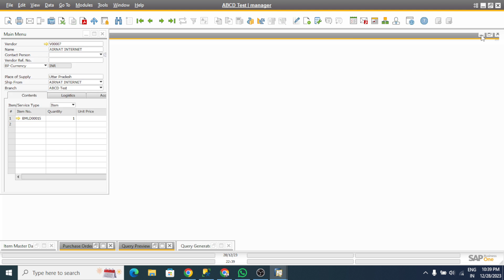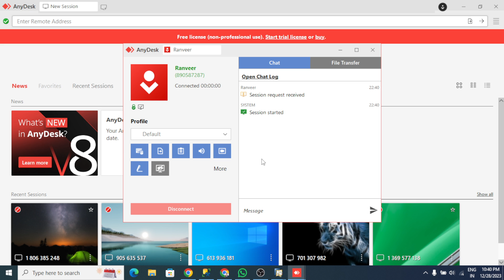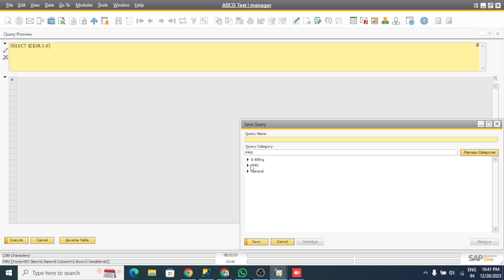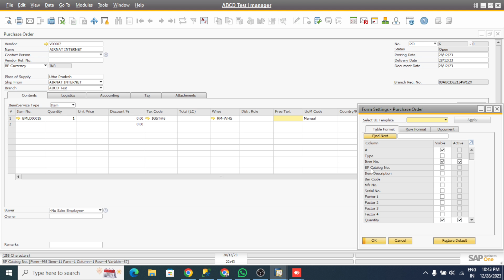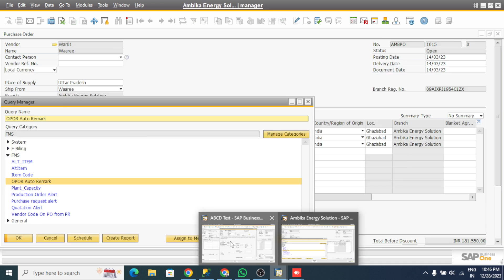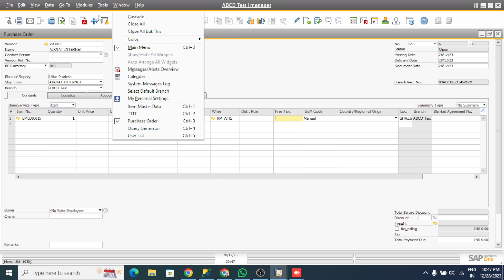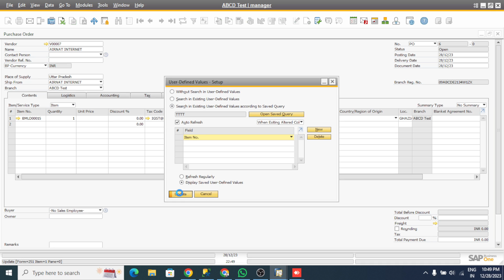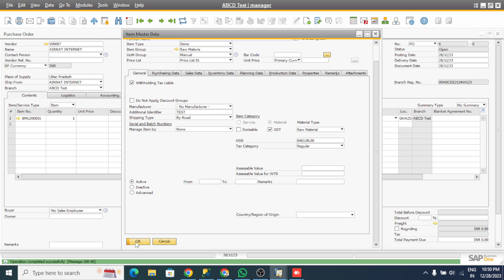How to create Formatted Searches (FMS) in SAP Business One || S-112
S-112
 Dive into the world of Formatted Searches (FMS) in SAP Business One with our comprehensive tutorial!

Formatted Searches are a game-changer in SAP B1, offering unparalleled customization possibilities for tailoring your ERP system to meet specific business needs. In this video, we take you on a step-by-step journey through Formatted Searches, helping you harness their full potential and revolutionize the way you interact with your SAP Business One data.
 Key Highlights:

1️⃣ Introduction to Formatted Searches:- Understand the fundamentals of FMS and how it enhances data retrieval and presentation in SAP Business One.

2️⃣ Creating Custom Queries:-Learn the art of crafting custom queries to retrieve precisely the data you need, improving efficiency and accuracy.

3️⃣ Linking Tables and Fields:- Explore the process of linking tables and fields within SAP B1, enabling seamless cross-referencing for comprehensive data analysis.

4️⃣ Automatic Data Population:- Discover how to set up automatic data population using FMS, reducing manual entry errors and streamlining your workflow.

5️⃣ Integration with User-Defined Fields:- See how FMS can be seamlessly integrated with User-Defined Fields, providing an extra layer of customization to meet unique business requirements.

6️⃣ Practical Examples:-Walk through practical examples and real-world scenarios to understand how to apply Formatted Searches effectively in different business contexts.

7️⃣ Best Practices:- Gain insights into best practices for optimizing Formatted Searches, ensuring long-term stability and reliability within your SAP B1 environment.

Whether you're an SAP consultant, business owner, or IT professional, mastering Formatted Searches is a must for unlocking the true potential of SAP Business One. Watch the video to empower your customization skills and take control of your ERP system like never before!

Have questions or specific topics you'd like us to cover?